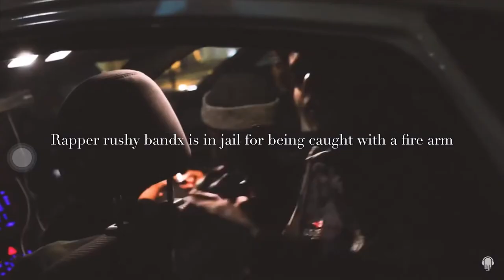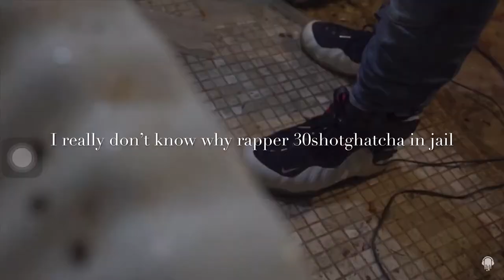Top 5 Cleveland Ohio rappers in jail